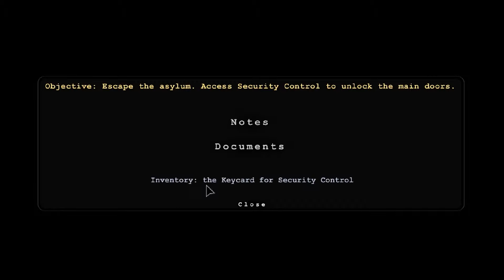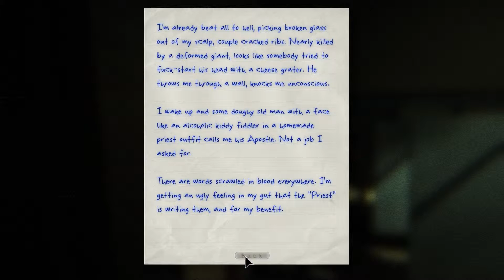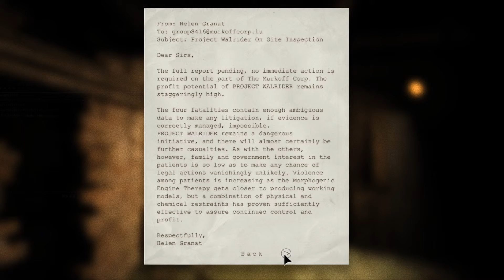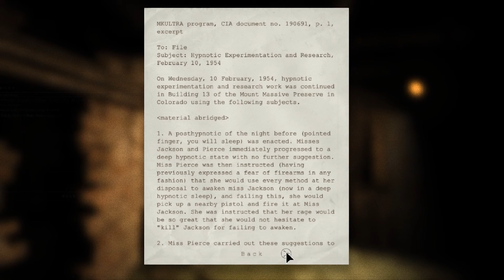Outlast Walkthrough Episode 2 - Mais qui a éteint la lumière? [FFKR]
Voici la suite des aventures de notre reporter sans frontières!!
Survivrez vous à l'horreur suprême?! Regardez ma vidéo pour le découvrir!!

On est présent sur BF4, BF3, Black ops II, Borderlands 2, Resident Evil 6

Thanks, see you online!